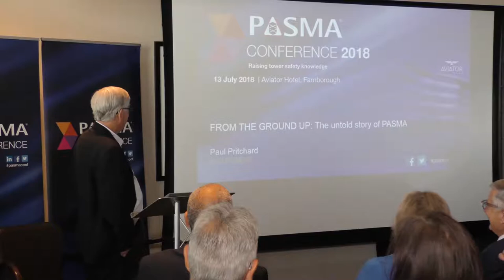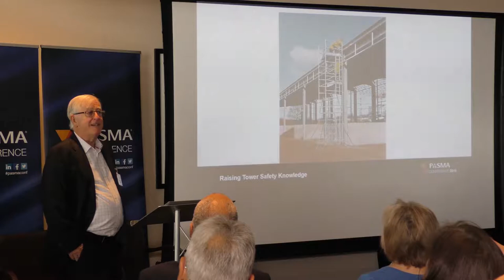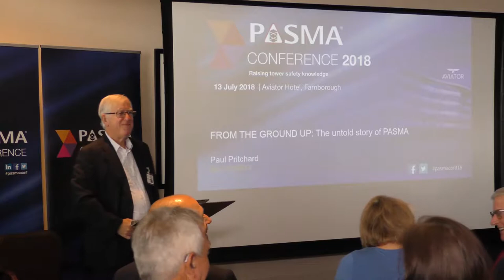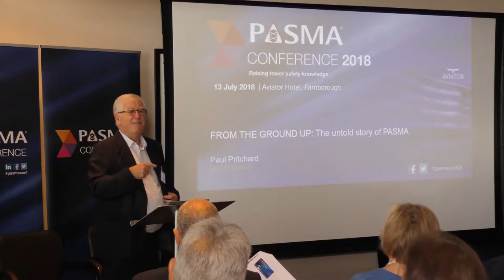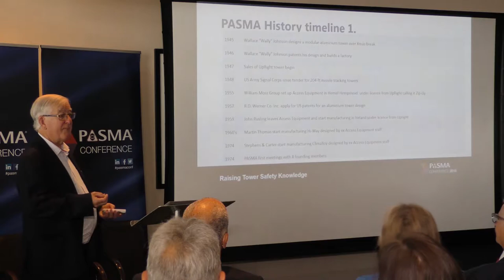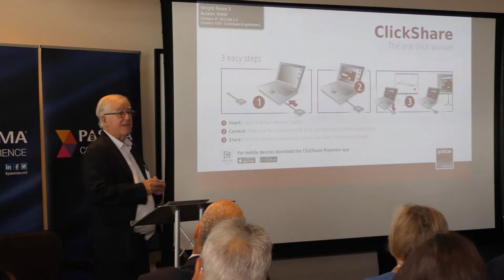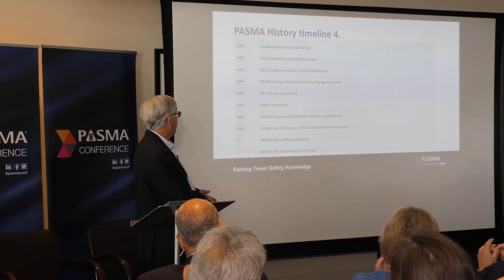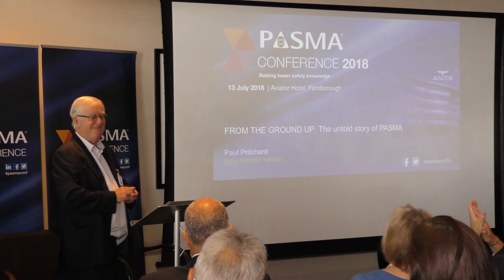FROM THE GROUND UP: The untold story of PASMA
At the 2018 PASMA Conference, auditor Paul Pritchard delivered an interesting insight in to the history of PASMA in the mobile access tower industry.